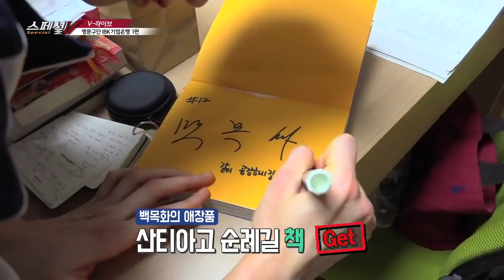[KBSNSPORTS]스페셜 3화_V라이브